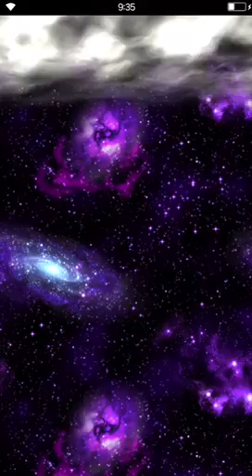FFBE Free 10+1 and 5* EX Ticket summon 29/06/2018